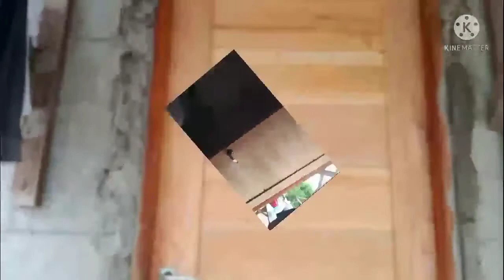PAANO MAG STALL NG DOOR JAMB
Makikita sa videong eto kung paano ang pag kakabit ng Door jamb o pinto.
Pag lalagay ng pisagra,door nob at double lock
Pinakikita din sa videong eto  kung paano mag layout ng pinto.

Naway may roon po kayong natutunan sa ibinahagi kung video at  munting kaalaman.